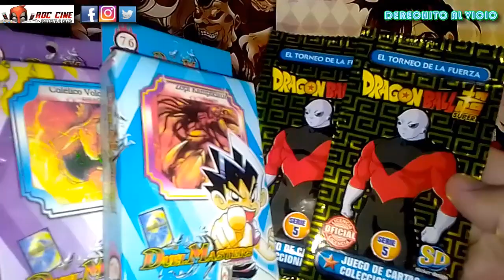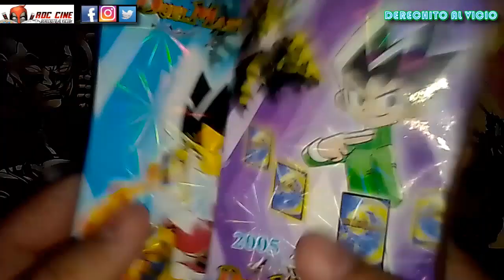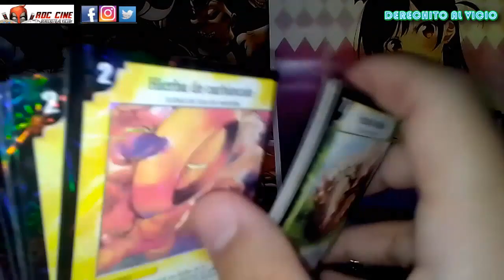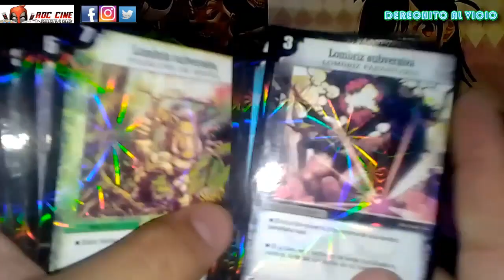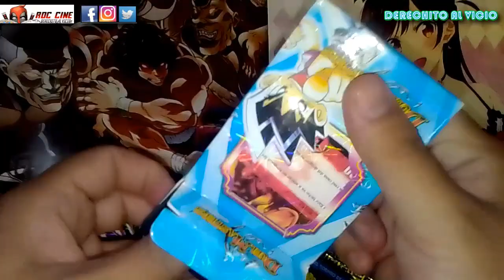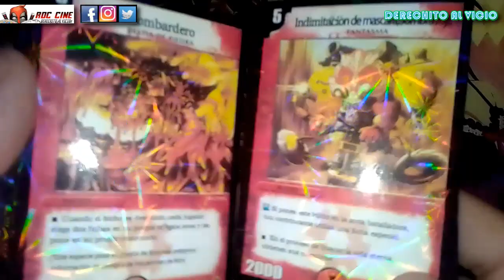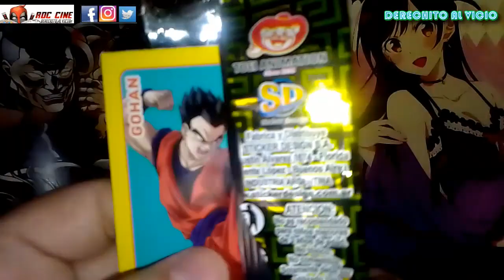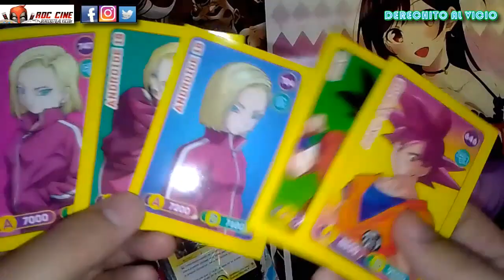[RDC] Unboxing Cartas Duel Masters | Y Sobres de Cartas Dragonball Super Serie 5 Torneo de la Fuerza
Derechito al Vicio! Somos RDC Cine y hoy volvemos con un nuevo Unboxing de Cartas Duel Masters de primera generación chinezca junto con un par de Sobres de Cartas Dragonball Super Serie 5, de la saga del Torneo de la Fuerza.